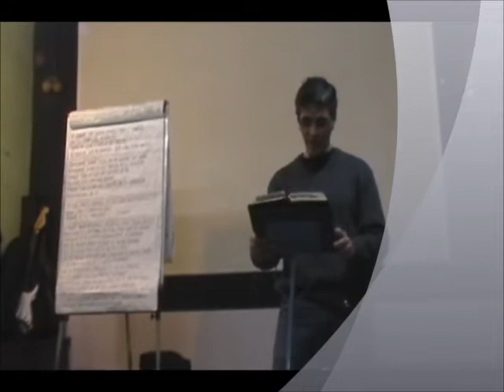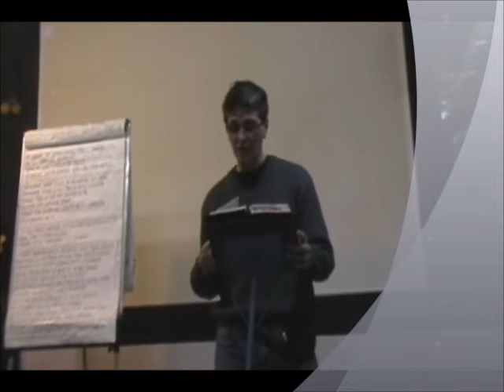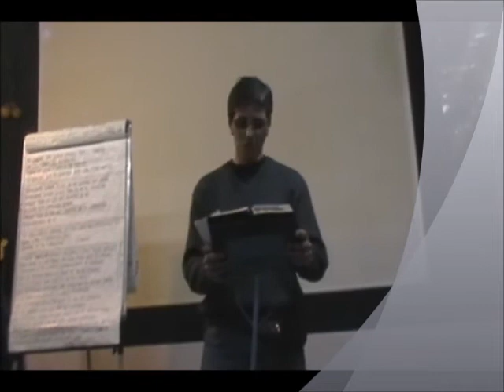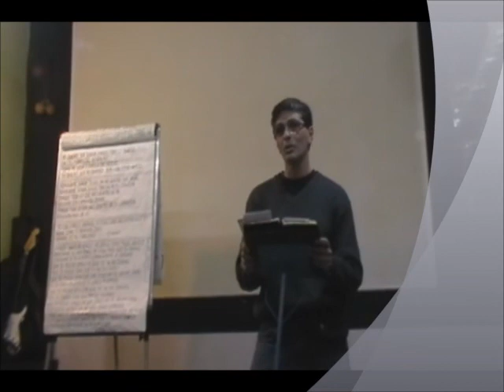Rubén Lobato / Rubén Sirianni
Ministerio Evangelístico " Yo Soy El que Soy "